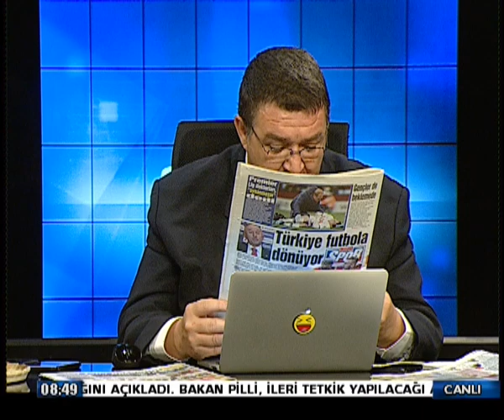7 MAYIS 20 GÜNAYDIN KIB P2